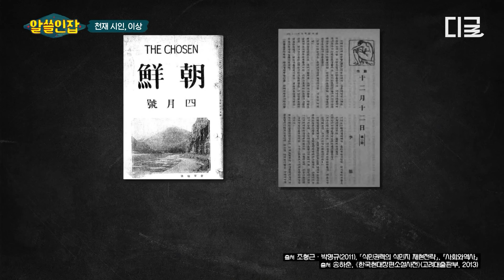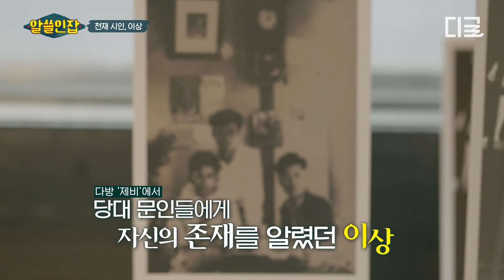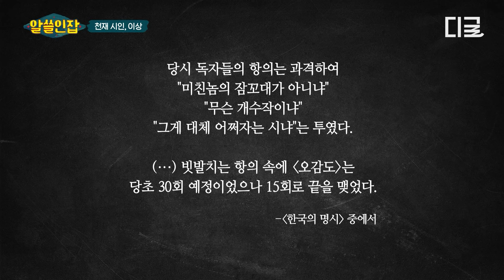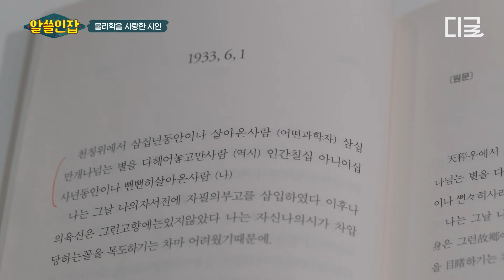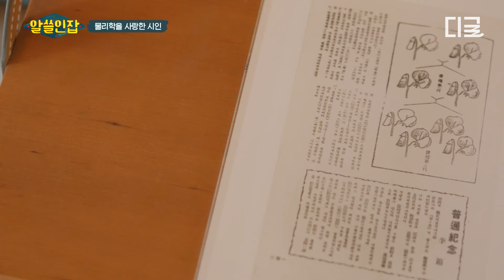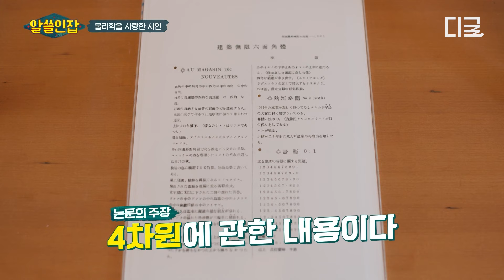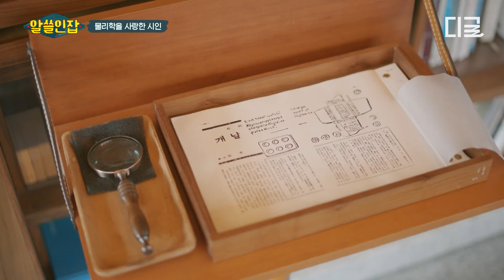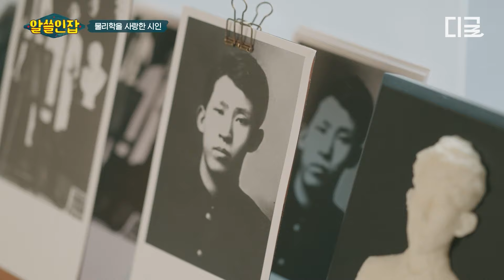[알쓸인잡] 이공계의 가슴을 뛰게 한 천재 시인 '이상'📖 물리학을 사랑한 이상의 시 속 엿볼 수 있는 당대의 과학 지식들🔎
🙋♀“야 이탈리아 어땠어?”
🧟♀“분위기는 모르겠고, 위기는 있었어.”
여자 넷의 현실 유럽 여행 ⛺〈텐트 밖은 유럽 로맨틱 이탈리아〉 🇮🇹
10월 17일 저녁 8시 40분 tvN에서 첫 방송!!